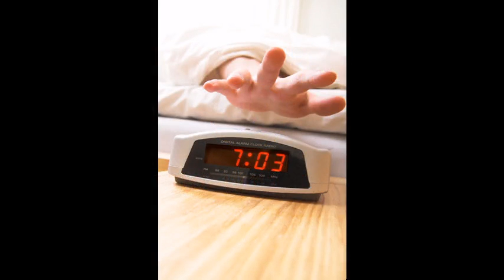HappyHour (Cole & Younger)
Re-Mix of a Cole and Younger song about some of the happiest times in life, happy hour.